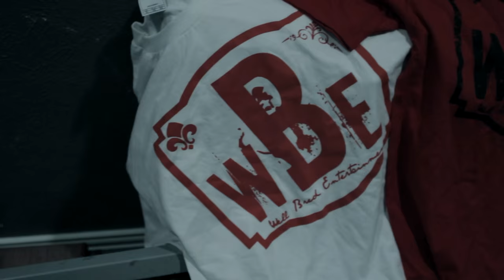Well Bred Entertainment Present: The Making of "Play"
Shot and Edited By Pacman (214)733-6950